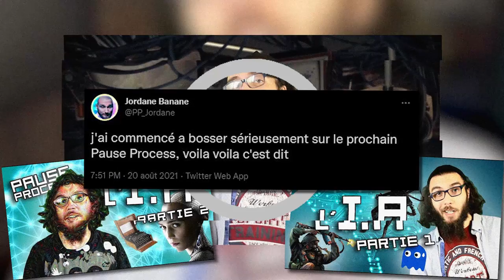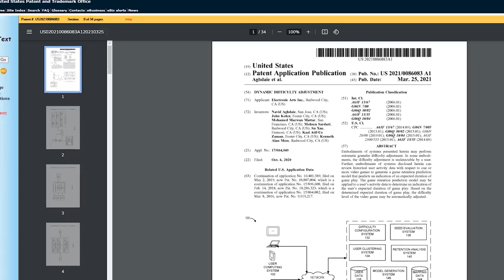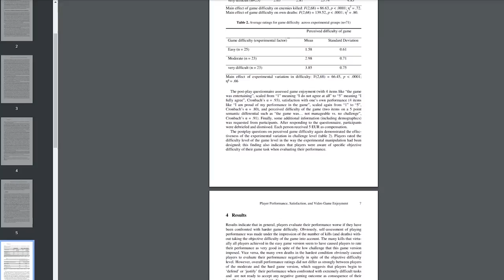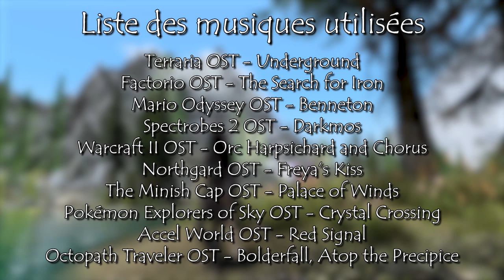La difficulté dans le jeu vidéo #4 - Intelligence Artificielle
Quatrième épisode de ma série sur la difficulté dans le jeu vidéo ! Aujourd'hui on parle de l'apport de l'intelligence artificielle à la difficulté. J'espère que ça vous plaira !

La thèse de Levieux qui m'a servi de grosse base pour cette série

# Infos utiles #